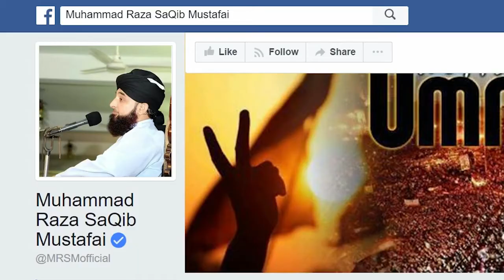Dil ki Bechaini ko Rahat-o-Sukoon me kese Badla jaye | EGTV6 | Subscribe to Channel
Aslaam O Alykum: (May Peace Be Upon You.)
This is an Islamic Channel:

I am a Muslim and am sharing a knowledge of regarding Islam to across the world and this channel is based on the basic knowledge of Islam because Islam is the based on humanity and Peace.

I want to share with the world because it’s true that, Islam is always addressed for peace and love to each and others no matter which religion you belong to.

Islam always just an addressed or teach about humanity with every human being.

Lectures By the best scholars of this time - Re-upload anything from my channel but please don't add any annotation or edit it at all. Jazakallah.